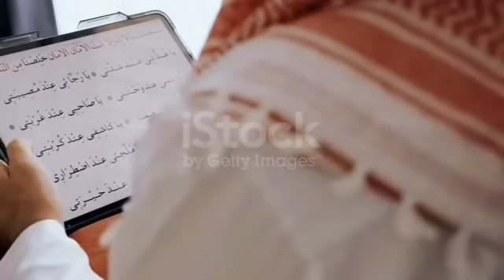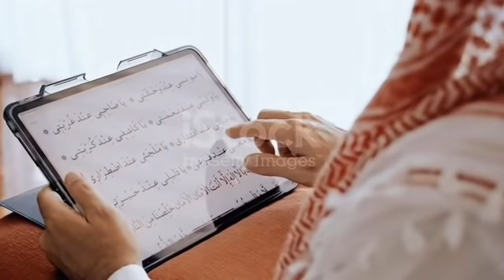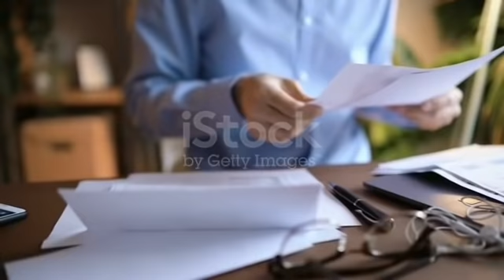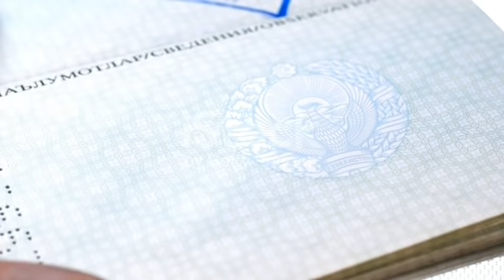نحسبها بحال ختي و حاولات تقتلني نهار عرسي😶